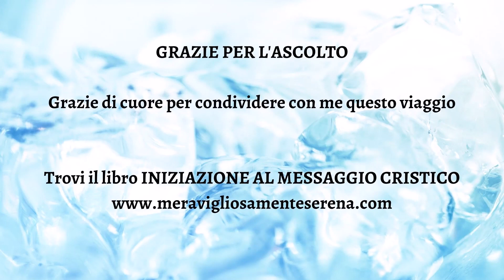Simbolismo ed esoterismo dei vangeli - Marco 11 - Serena Pattaro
Trattiamo il simbolismo del capitolo 11del vangelo di Marco.
La simbologia dell’asino è l’umiltà e la conoscenza. Le sue orecchie hanno la valenza di migliorare l’udito, quindi, chi ha orecchie per intendere, intenda. Rappresenta la docilità, il servizio, l’instancabilità e la fedeltà. L’asinello è legato e accetta questa sua condizione senza riserve; quando deve stare legato, rimane, quando, invece, è necessaria la sua presenza, si presta al servizio. L’asino è anche colui che accompagna l’iniziato nelle prove. Ha virtù curative.

Inizia qui una serie di eventi importanti per gli apostoli. Gesù Cristo sa perfettamente il suo destino e i discepoli più stretti subiranno a livello psico-emotivo le prove più forti.
Troviamo qui di nuovo i mantelli, simbolo di potere e protezione. Gesù Cristo è riconosciuto come Figlio di Dio e osannato per il suo impegno nel recupero delle persone che si sono perse. Entra nel tempio, lo spazio sacro. Esso rappresenta la materializzazione dell’essenza divina, il luogo ove Dio si presenta nella manifestazione terrestre. Il tempio è il corpo fisico, l’involucro dell’anima; è un recinto sacro, all’interno del quale si concentrano energie potenti. Rappresenta l’ordine cosmico e, come tale, pulsante di vita spirituale. Nel tempio avvengono le iniziazioni e i rituali, ma anche l’eleva-zione spirituale grazie agli insegnamenti espressi dai Maestri.
È nel tempio che avviene la comprensione di chi siamo in realtà, ed è per questo che simboleggia il nostro corpo. La presenza a noi stessi è fondamentale per comprendere il nostro apparato psico-fisico all’interno dello spazio e del tempo, ed è così che comprendiamo le emozioni e gestiamo i pensieri. Tutto parte dalla componente fisica, altrimenti dimentichiamo il radicamento, fondamentale per potersi elevare.